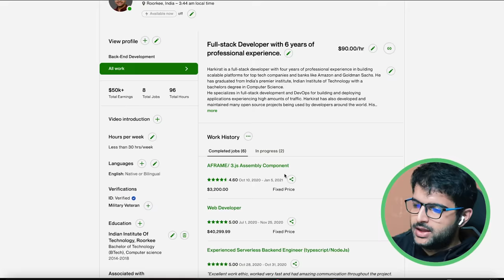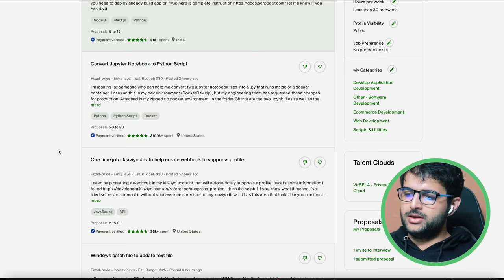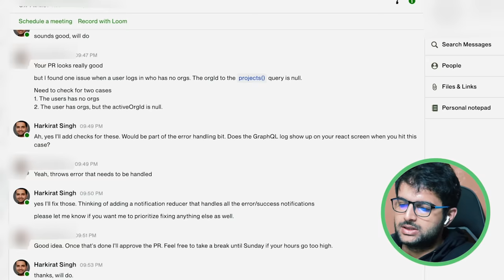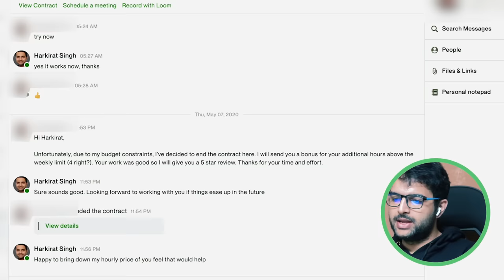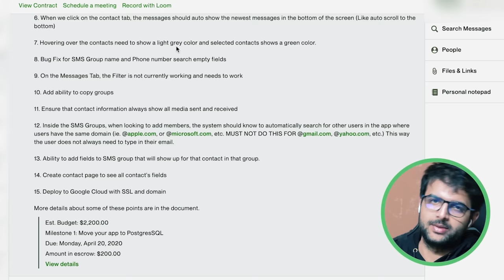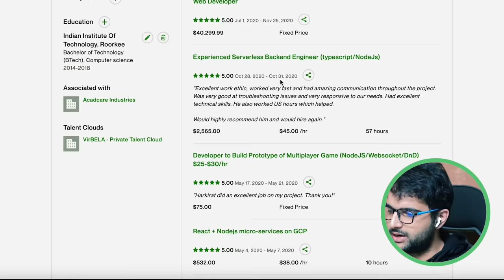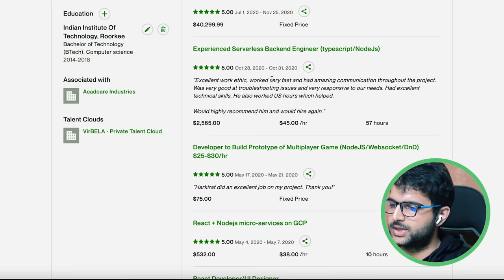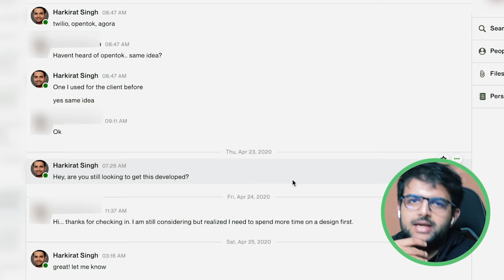How I earned 40 Lakhs in 3 Months as a Freelance Software Developer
If you're searching for freelance software developer salary, freelance software developer India, freelance software developer jobs, this video would be super helpful, as Harkirat Singh shares his story of how did he make $50,000 or 40 Lakhs Rupees on upwork as a freelance software developer/software engineer.